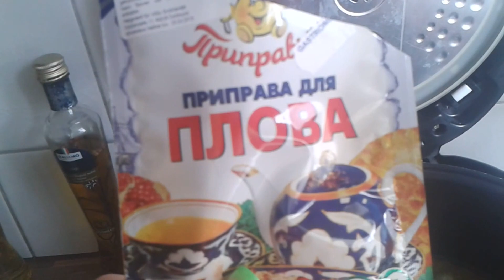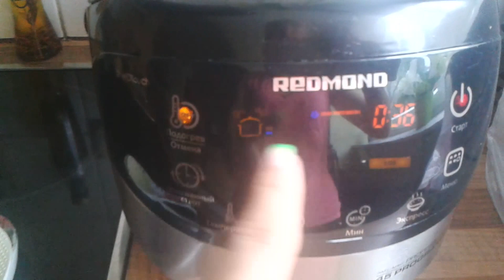ПЛОВ С ОВОЩАМИ